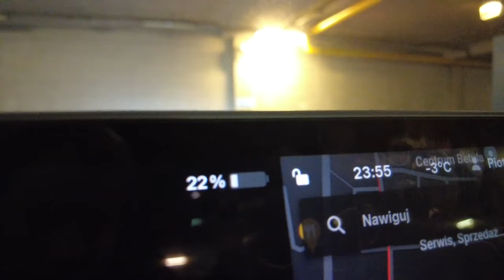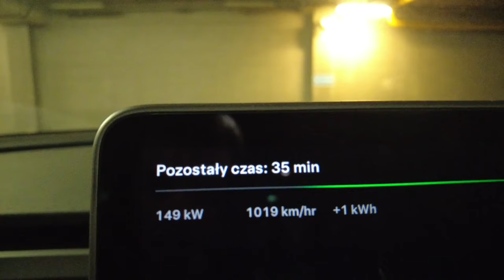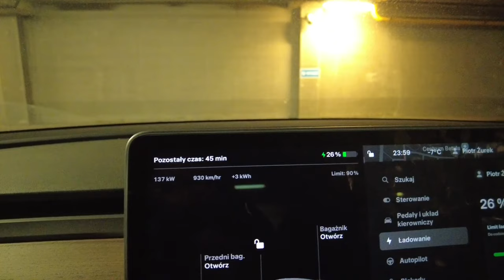Rozbudowany Kraków Supercharger (EVlog mini)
Pierwsze ładowanie na rozbudowanym Tesla Supercharger w Krakowie na nowym stanowisku V3.

Planujesz jazdę próbną lub chcesz kupić Teslę? Uzyskaj zniżkę (stan na 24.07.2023) i punkty w programie lojalnościowym używając linku